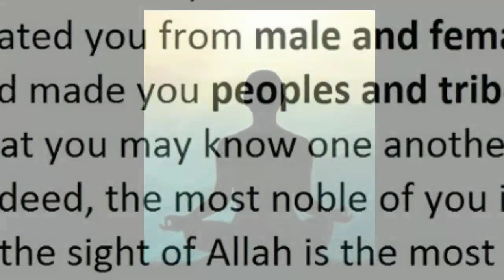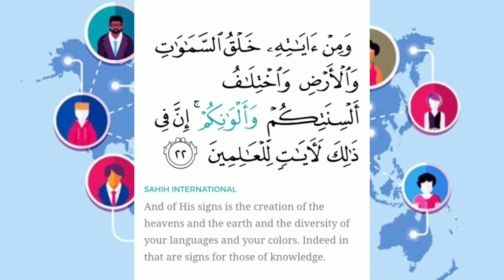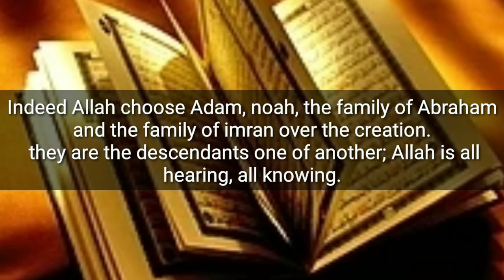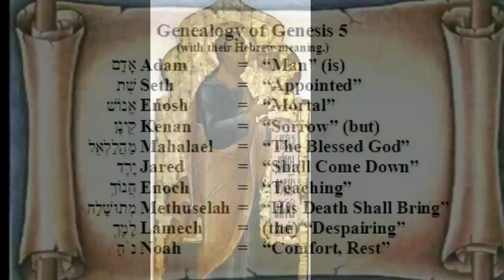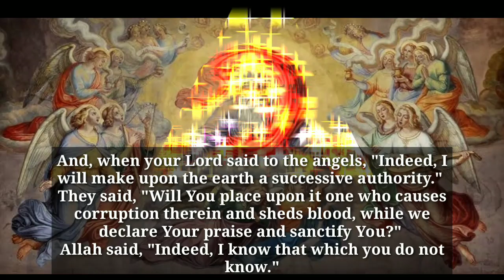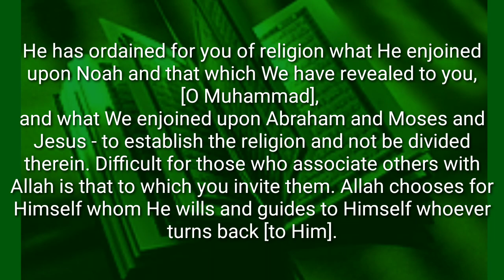Secret of Tamil History, reveal by Holy Quran.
Muslim organisation and its various groups say that Quran is very difficult to understand.
but Quran, itself says, its easy.

Today I am going to guide you inside Quran. so that you will understand history, based on Quran